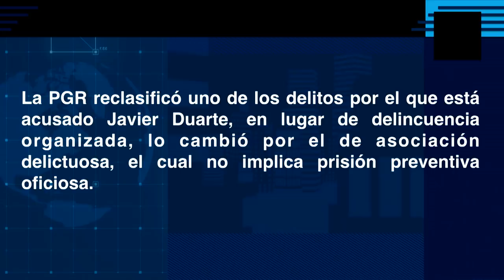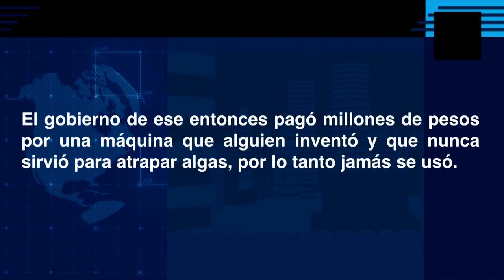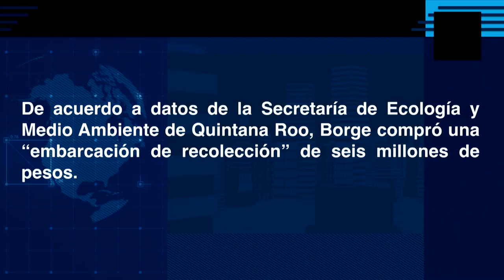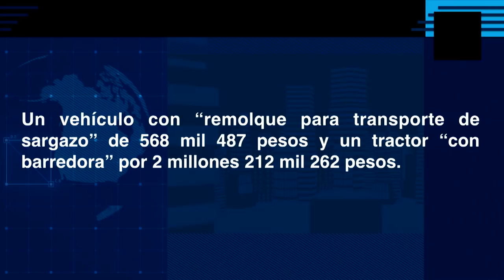DiarioDeConfianza | El país de los inocentes